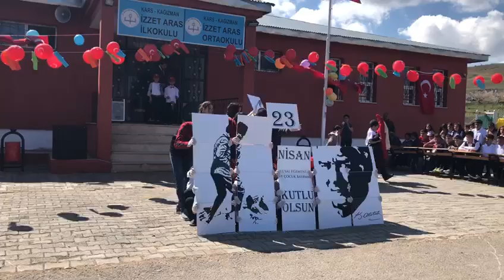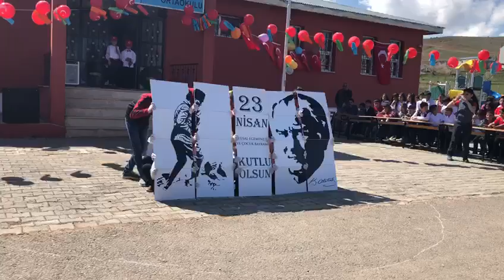23 Nisan İlkokul Bayrak Gösterisi